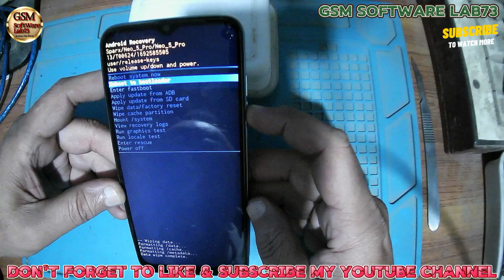How to Sparx Neo 5 Pro Hard Reset|Factory Reset|Android 13|Sparx Neo 5 Pro ka lock kaise tode.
How to Sparx Neo 5 Pro Hard Reset|Factory Reset|Android 13|Sparx Neo 5 Pro ka lock kaise tode|GsmSoftWareLab73

Hi friends,
Check out the attached video guide, where we tell you how to smoothly Pattren/Pin/Passward/Screen Lock Unlock Android 13 sparx neo 5 pro Hard Reset/Factory Reset Without pc .
Sparx has launched the new Neo 5 Pro series of smartphones, which recently hit the markets.The smartphone features a 6.5-inch display, along with a 13MP rear triple camera and an 8MP front camera. It's equipped with a powerful 5000mAh battery, 32GB of ROM, and 2GB of RAM. Running on an octa-core processor, it offers a seamless experience. This smartphone is an excellent choice for users who prioritize a large, high-quality display, exceptional camera capabilities, and long-lasting battery life.

How to Unlock Sparx Neo 5 Pro Pattren/Pin/Passward/Screen Lock without PC
How to Sparx Neo 5 Pro Pattren Unlock
How to Sparx Neo 5 Pro Remove Pattren/Pin/Passward/Screen Lock
Sparx Neo 5 Pro ka Lock kaise tode
Sparx Neo 5 Pro ka Lock kaise katam karen

Comming Soon.
Sparx Neo 5 Pro Pattren/Pin/Passward/Screen Lock Unlock without PC.
Sparx Neo 5 Pro FRP Bypass|Sparx Neo 5 Pro Google Account🔐|Android 13|Sparx Neo 5 Pro FRP Remove.